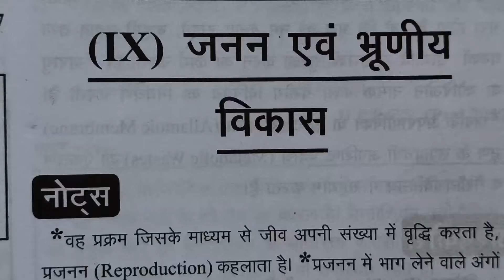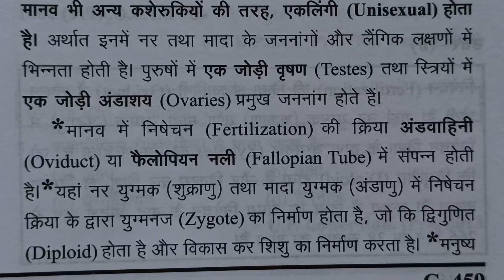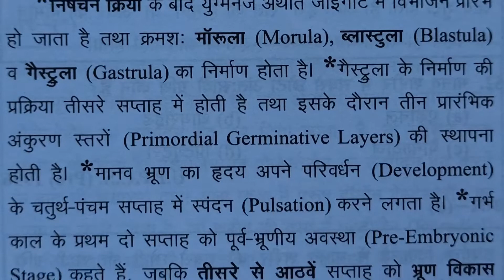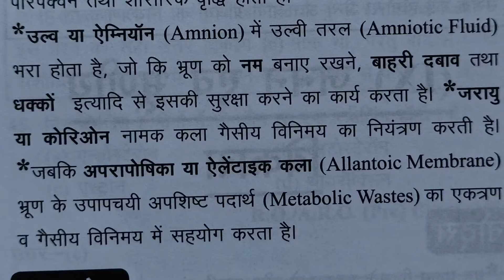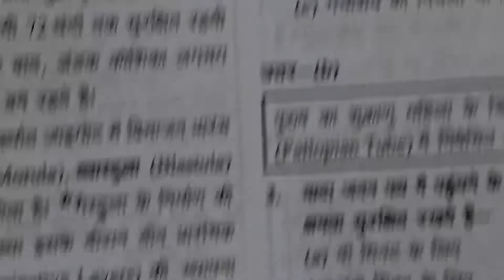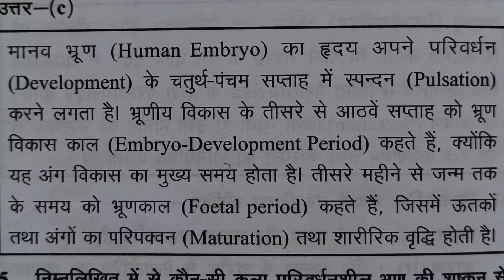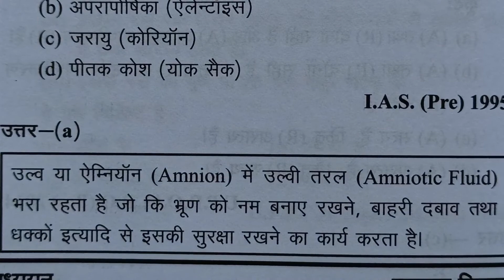Biology||जनन एवं भ्रूणीय विकास